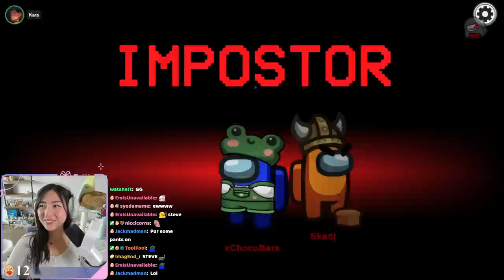NO KILLER GOT A SINGLE KILL... EXCEPT SHERIFF STEVE!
The game that NO KILLER MADE A SINGLE KILL... EXCEPT SHERIFF STEVE!
Perhaps a perfect game some would say...

MORNING LOBBY REUNION SQUAD (Week 45)
Stream Date: Wednesday 21st June 2023